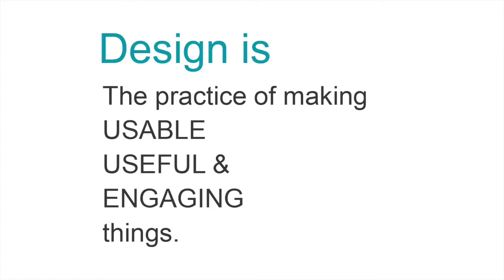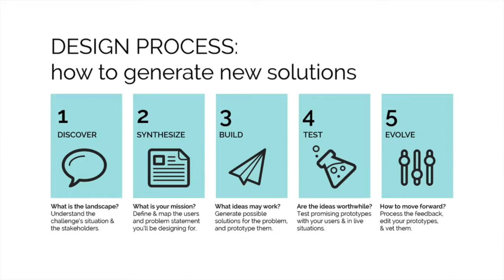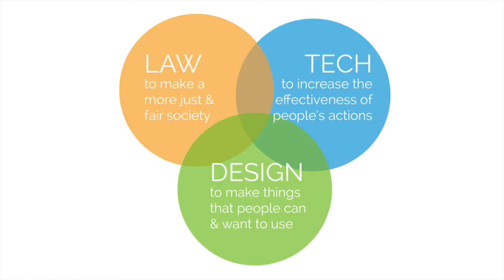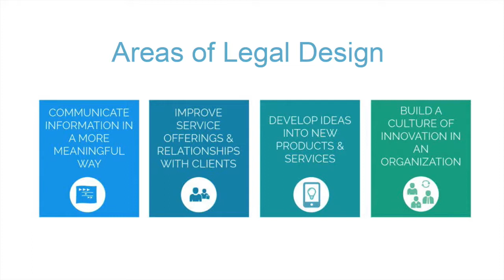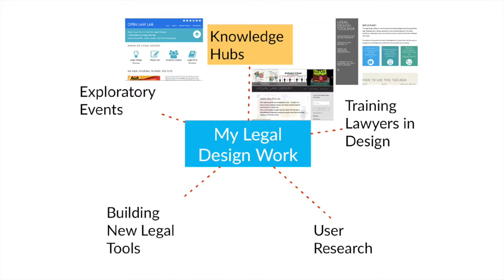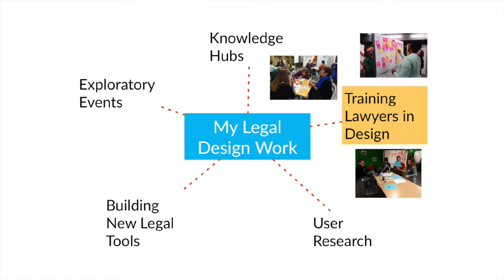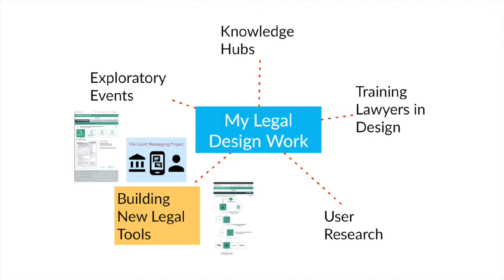Margaret Hagan Futures Summit